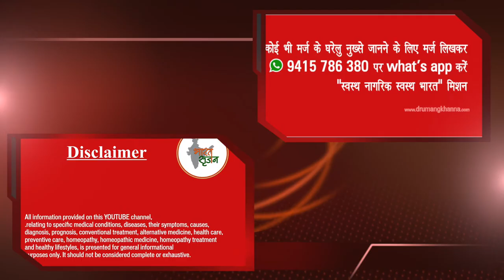गोखरू || Corns || Natural Homeopathic remedies || होम्योपैथिक उपचार